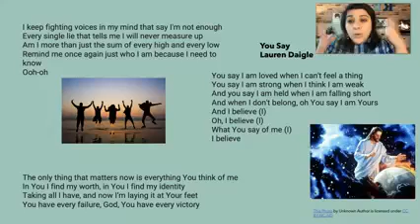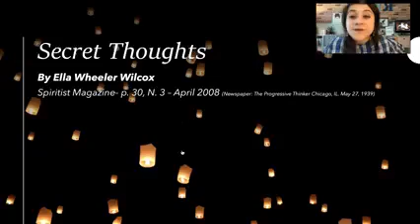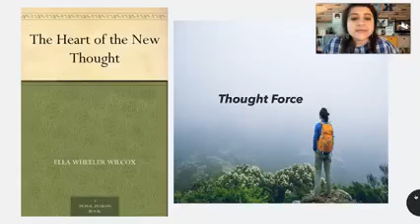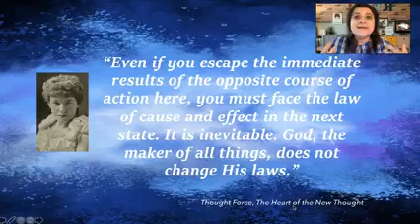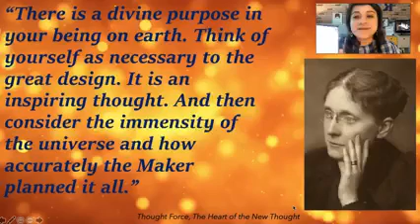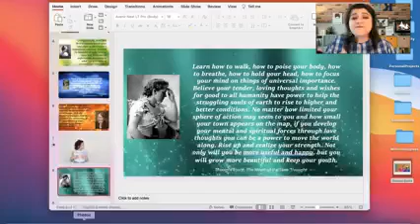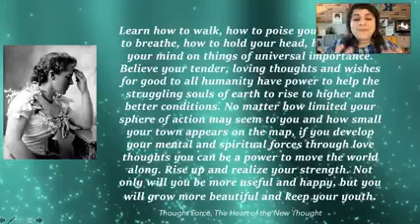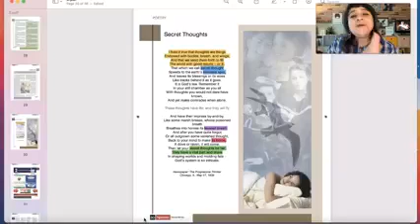Pages of Hope #2 - Secret Thoughts by Ella Wheeler Wilcox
Spiritist Magazine- p. 30, N. 3 – April 2008, Song "You Say" by Lauren Daigle (Media and music content for spiritual educational purposes.)